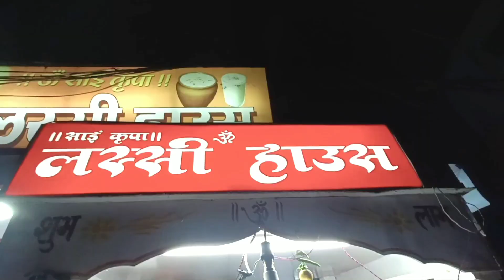Happy Navratri Day 9वी || Muzaffarpur Durga Puja Mela || And ,With cute Bhabhi Reaction😍💗🔥